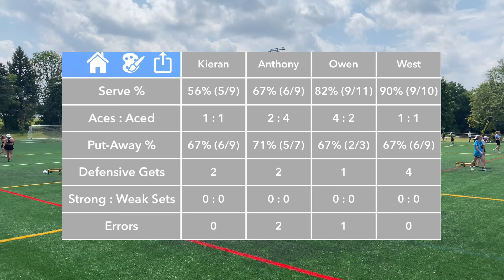STS Chicago Major Rd 16 G2 vs O. Lippman / W. Peterson 7/13/24